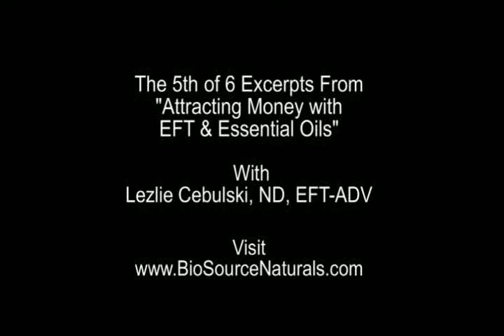5 of 6 EFT & Positive Visualization: Program love and gratitude for manifesting money and abundance.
Fifth of Six Excerpts from "Attracting Money with EFT & Essential Oils" with Lezlie Cebulski, ND, EFT-ADV. EFT & Positive Visualization: Program love and gratitude for manifesting money and abundance. Ignite the Law of Attraction. Full "Attracting Money with EFT & Essential Oils" course available Buy essential oil custom blend Money Magnet